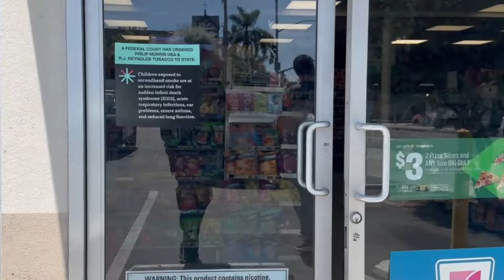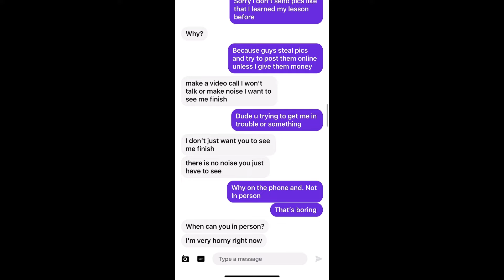#179 Man arrested for sending graphic material and meeting a M1n0r for adult purposes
This guy wasted no time from his first message on wanting to meet the girl, even after she revealed that she was under age he still was not turned off enough to back out of the conversation, It seems as if the conversation became more graphic after the age was revealed. Thanks for the quick response by LBPD sometimes they right on time and sometimes they NEVER on time lmao